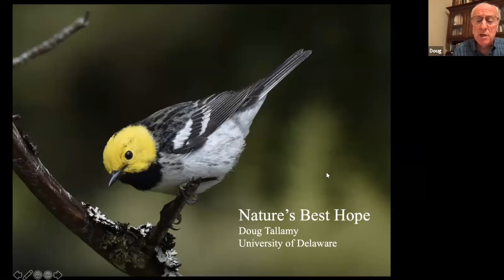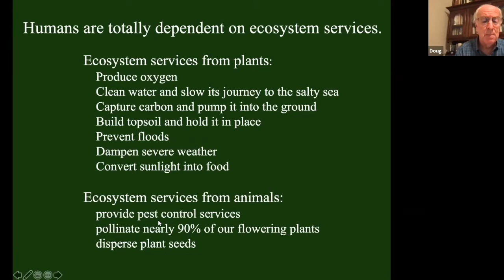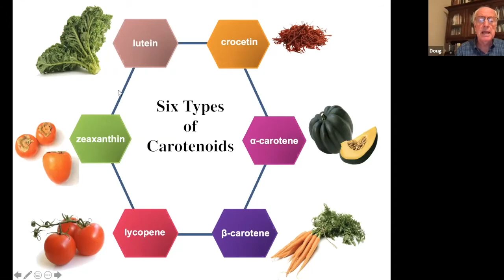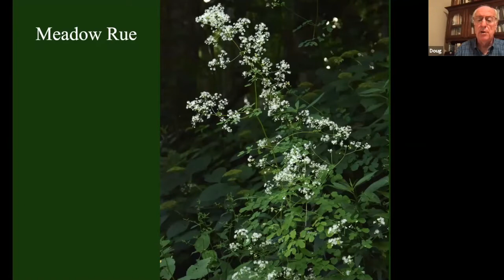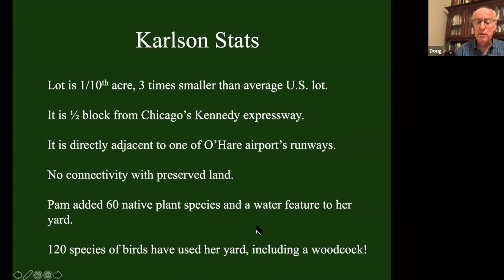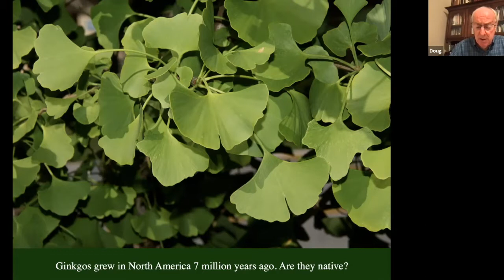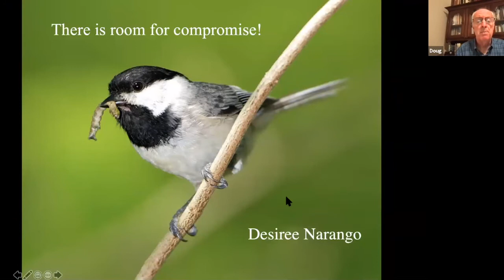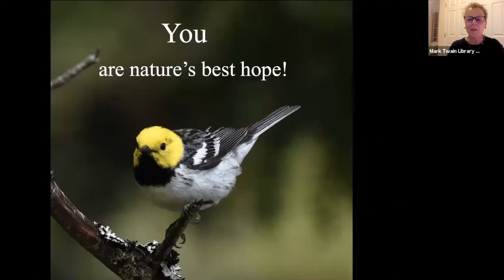Native Plants are Nature’s Best Hope: An Evening with Doug Tallamy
Recent headlines about global insect declines and three billion fewer birds in North America are a bleak reality check about how ineffective our current landscape designs have been at sustaining the plants and animals that sustain us.  Such losses are not an option if we wish to continue our current standard of living on Planet Earth. The good news is that none of this is inevitable. Join us virtually as Doug Tallamy discusses simple steps that each of us can take in our own backyards to reverse declining biodiversity and explains why we, ourselves, are nature’s best hope.

Tallamy’s bestselling book, Bringing Nature Home: How You Can Sustain Wildlife with Native Plants, awakened thousands of readers to an urgent situation within our ecosystem.  In his more recent book, Tallamy takes the next step and outlines his vision for a grassroots approach to conservation. Nature’s Best Hope: A New Approach to Conservation that Starts in Your Backyard  shows how homeowners everywhere can turn their yards into conservation corridors that provide wildlife habitats.  Copies of both books have been generously donated and are available to check out at the library and on Hoopla.

About Our Speaker:
Doug Tallamy is the T. A. Baker Professor of Agriculture in the Department of Entomology and Wildlife Ecology at the University of Delaware, where he has authored 104 research publications and has taught insect related courses for 40 years. Chief among his research goals is to better understand the many ways insects interact with plants and how such interactions determine the diversity of animal communities. His book Bringing Nature Home was published by Timber Press in 2007 and was awarded the 2008 Silver Medal by the Garden Writers’ Association. The Living Landscape, co-authored with Rick Darke, was published in 2014; Nature’s Best Hope, a New York Times Best Seller, was released in February 2020, and his latest book The Nature of Oaks was released by Timber Press in March 2021.  Among his awards are the Garden Club of America Margaret Douglas Medal for Conservation and the Tom Dodd, Jr. Award of Excellence, the 2018 AHS B.Y. Morrison Communication Award and the 2019 Cynthia Westcott Scientific Writing Award.